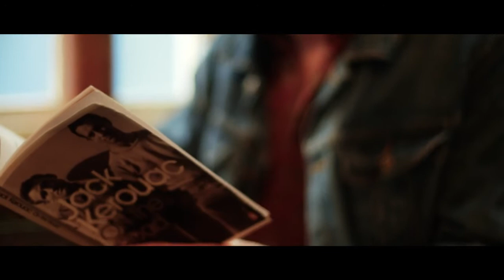The Western Traveller - Ain't Done Travellin' (Official Music Video)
Directed & Edited by Edoardo Villa

Lyrics:
We're always somehow travelling
Always going elsewhere
There's always something happening
When freedom's in the air

We are always singing
About our crooked shores
My face is always shining
When it's with yours

You are a princess
And I'm your devoted clown
A spark alights on darkness

I love my hometown
Its alleys and its stream
I will come back sometimes
But I ain't done travellin'

Goodbye all my brothers
Farewell my child
I'm a western traveller
Always running wild

I met her on a crossin’
When the sun was red
She healed all my suffering
She gave me love instead

I'm walking on the sunshine
Taking all the time it takes to see it glow
No time to be wasted, I know it's time to go
I know it's time to go